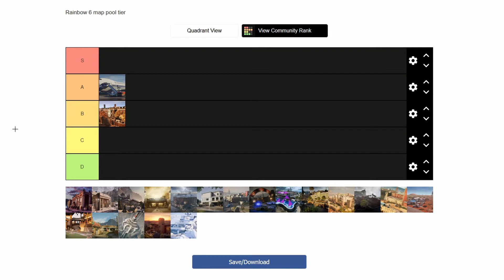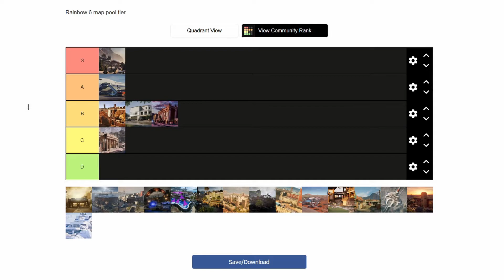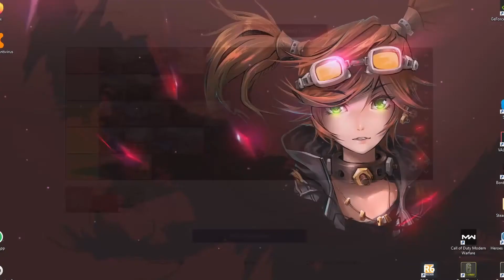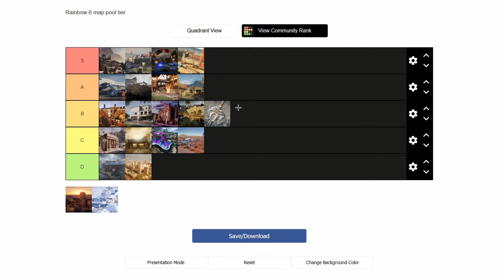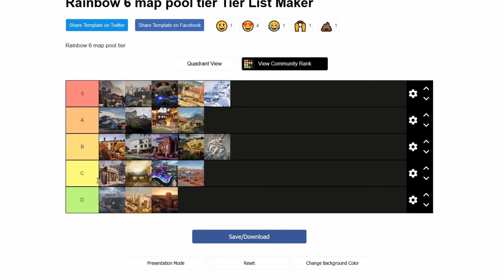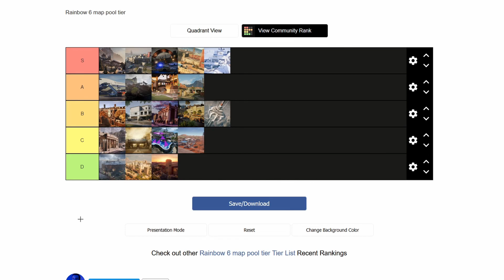Map-Rotation und die Maps meine Meinung ▰ Tom Clancy's Rainbow Six: Siege ▰ #138 ▰ by CHASMIX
Bisschen Rainbow.

Tom Clancy’s Rainbow Six Siege ist ein taktischer Ego-Shooter, der zur Computerspielserie Rainbow Six gehört. Das Spiel wurde von Ubisoft Montreal entwickelt und veröffentlicht von Ubisoft(2015).